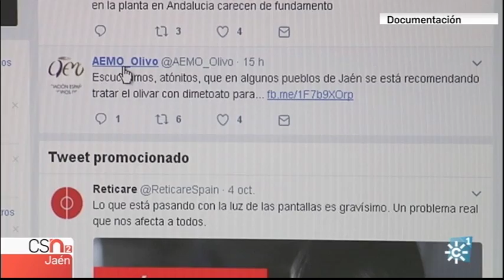Los municipios del olivo califican de despropósito el uso de insecticidas para prevenir la xylella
La Asociación Española de Municipios del Olivo se han mostrado atónitos ante las numerosas consultas que se les han realizado en Jaén, y en otras provincias andaluzas, para tratar los olivos con insecticidas para prevenir la xylella, la bacteria que ha arrasado un millón de olivos en Italia pero que no se ha detectado en Andalucía. Aemo califica de despropósito, en su cuenta de facebook, esta posibilidad  porque sólo tendría perjuicios como poner en peligro la recolección por los dos meses de seguridad que conllevan este tipo de insecticidas, además del coste económico y ambiental que podría causar.